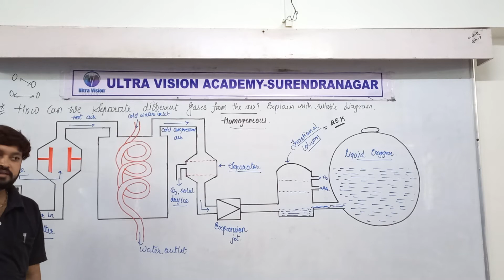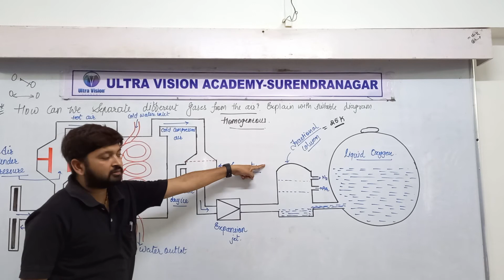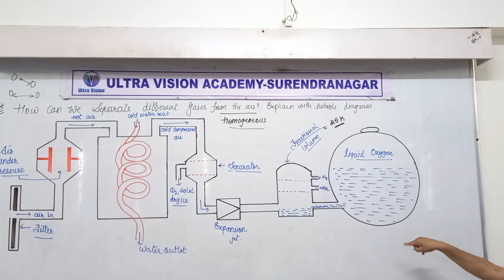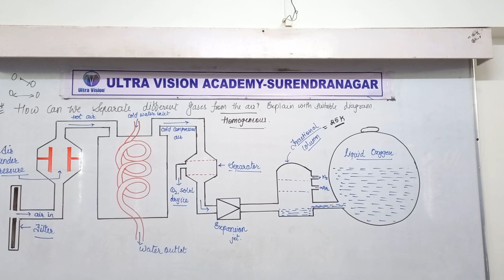STD 9 Eng Med Science Ch 2 P9